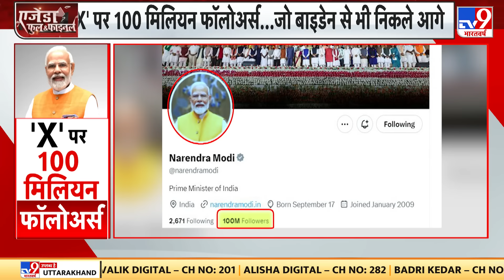Israel Lebanon War: इजरायल का ऑपरेशन 'चार'...अब हानिया, मार्वन और सिनवार! Netanyahu | Gaza | Arab